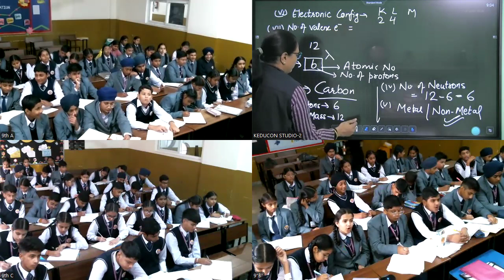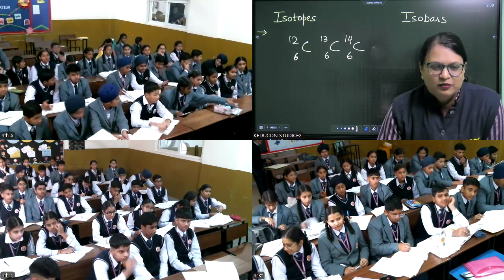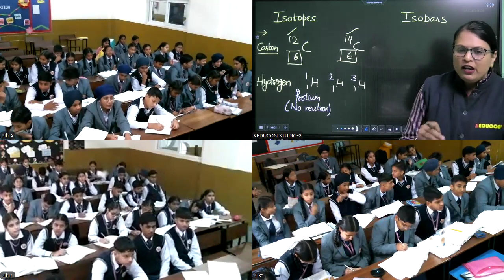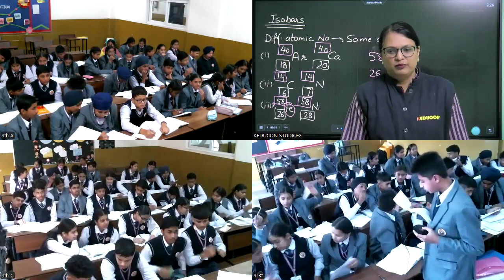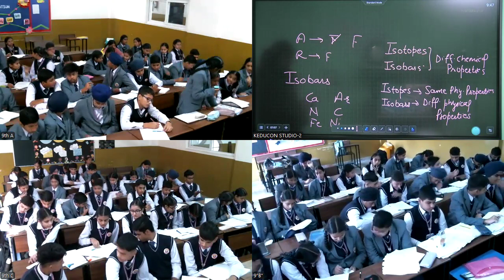MRI class 9 28 11 2024 | Structure of Atom | Circles